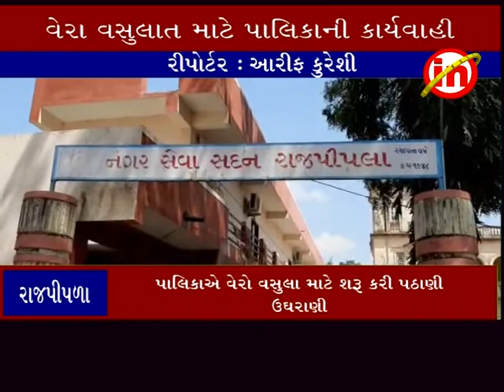રાજપીપળા ઃ પાલિકાએ વેરો વસુલા માટે શરૂ કરી પઠાણી ઉઘરાણી